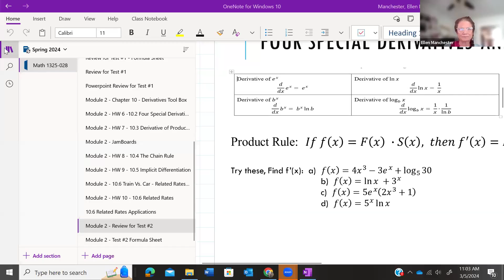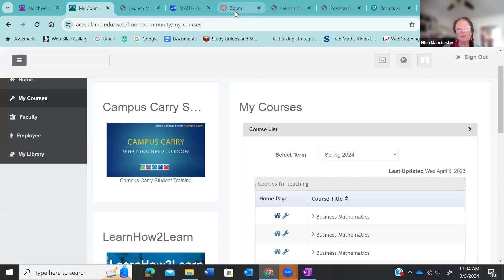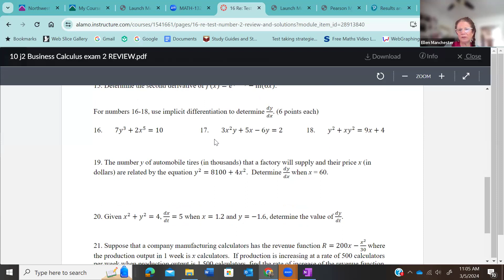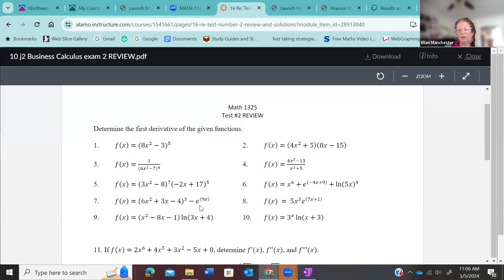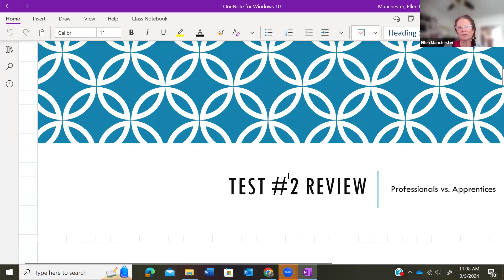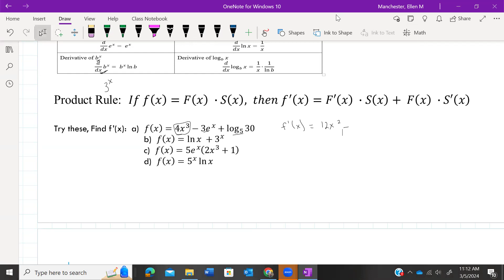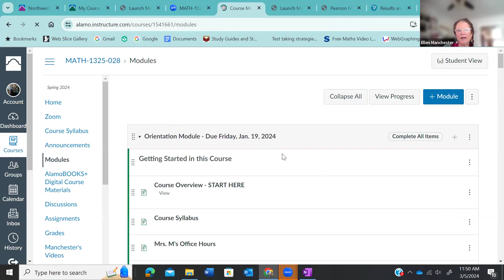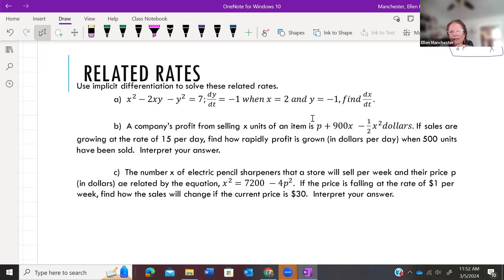SP 2024 Math 1325028 Test #2 Review